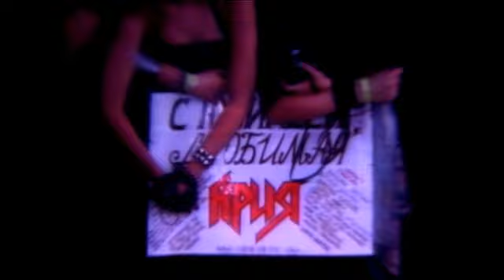Aria at "Aria XXV", Live in "Olimpiyskiy", Moscow 27.11.2010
Live performance of the band "Aria" of Aria Family at "Aria" 25 years anniversary fest.
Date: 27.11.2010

"Aria":
Artur Berkut (Mikheev) - Vocals, Piano (6)
Vladimir Holstinin - Guitar
Sergey Popov - Guitar
Vitaly Dubinin - Bass, Back-vocals
Maxim Udalov - Drums

Featuring:
Valery Kipelov - Vocals (7-15)
Hellawes - Harp, Vocals (6)

Выступление группы "Ария" на юбилейном концерте "Ария XXV".
Место: Москва, "Олимпийский".
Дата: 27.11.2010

"Ария":
Артур Беркут - вокал, пианино
Виталий Дубинин - бас, бэк-вокал
Владимир Холстинин - гитара
Сергей Попов - гитара
Максим Удалов - ударные

Специальные гости:
Валерий Кипелов - вокал
Хелависа - арфа, вокал